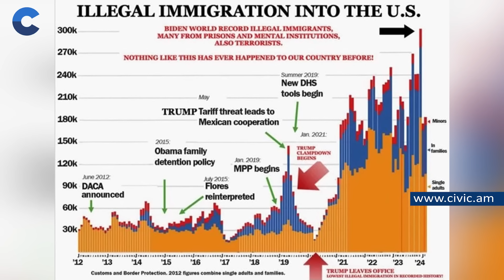Օբամաների ելույթը Դեմոկրատների համաժողովում և Թրամփի արձագանքը